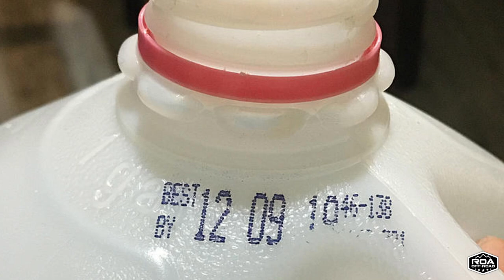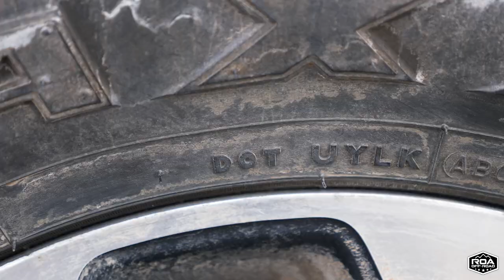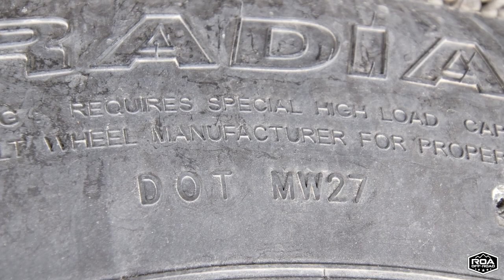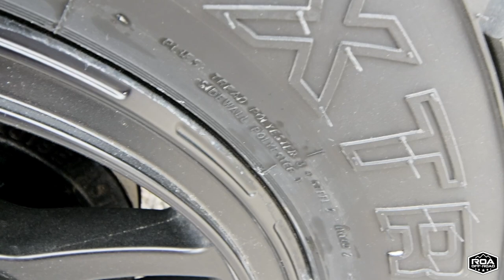Avoid Tire Blowouts With These Tips! | Wondering Wednesday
Ever wondered what cause tire blowouts? Or why you see so many RVs pulled over on the highway with blown up tires? Shane tells you how to avoid them so you can enjoy your journey!